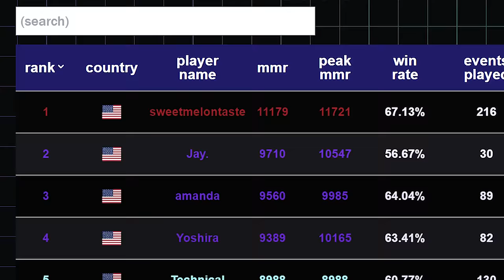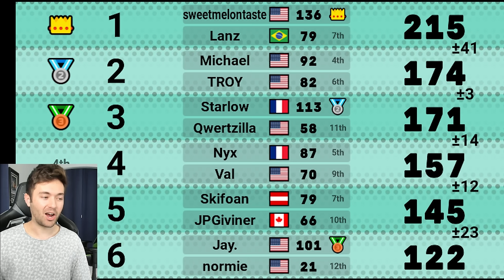World's Best Mario Kart Players?!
Mario Kart 8 Deluxe DLC wave 4 booster course pass changed the balance of the game so it's time to hop on MOGI Lounge competitive 200cc server with our teammate Michael!

TWD98 Links!